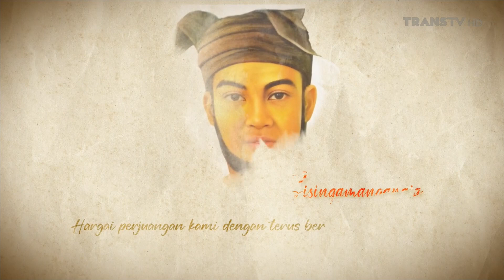TRANS TV : Memperingati Hari Pahlawan - Nov 10 2023